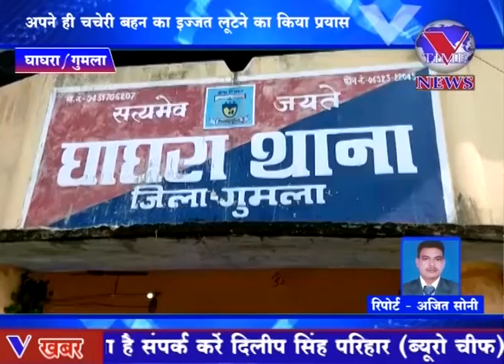रिश्तो को किया शर्मसार चचेरे भाई ने अपने ही बहन को गन दिखाकर अस्मत लूटने का किया प्रयास